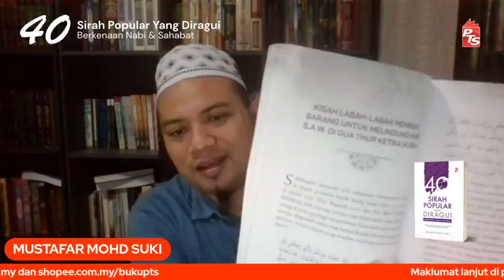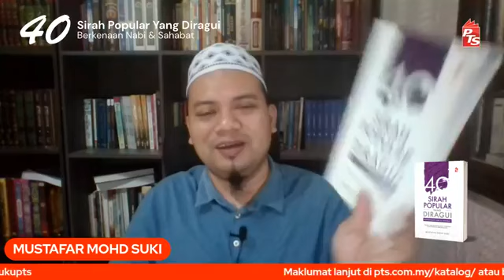40 Sirah Yang Diragui Berkenaan Nabi dan Sahabat - Sesi 3 | Ustaz Mustafar Mohd Suki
Adakah boleh mereka hadis atau sirah palsu untuk memburuk-burukkan Nabi atau untuk kebaikan?

Bersama Ustaz Mustafar Mohd Suki, membedah buku baharunya, 40 Sirah Popular Yang Diragui Berkenaan Nabi dan Sahabat, sepanjang Ramadan ini.

☀️ Setiap Isnin sepanjang Ramadan 1442
☀️ 10:00 - 10:20 pagi
☀️ Siaran langsung di Facebook PTS
☀️ Moderator: Mohd Ikram Wazir, editor PTS

Jangan ketinggalan!